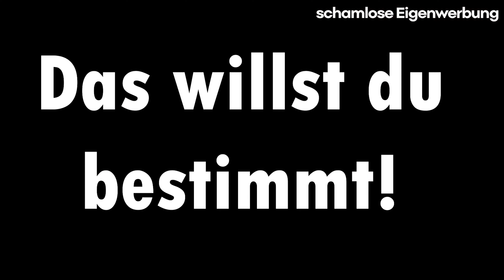Großer Hexenmeister ☠️ Skul: The Hero Slayer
📺 Skul: The Hero Slayer ★ 4K 60FPS Deutsch